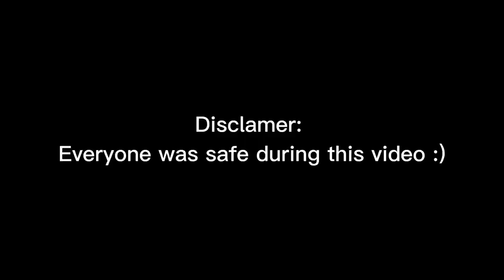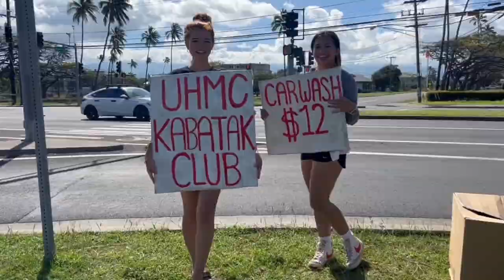VLOG#1 | UHMC Kabatak Club Car Wash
A mini vlog on UHMC Kabatak Club's first car wash fundraiser!
Song | Happy Upbeat Type Beat
Edited by: Jenelyn Santos
About us
UHMC Kabatak Club is a cultural club promoting pride amongst Filipino students. Anyone can join: non-Filipino students, high school students and people who are enthusiastic about the Filipino culture. Students are empowered to unite through socials, community service, and personal development.